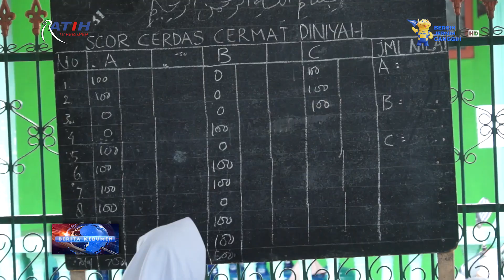Porsadin Tahun 202 Tingkat Kecamatan Kutowinangun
Berita Kebumen Edisi Senin, 21 Februari 2022

Madin Darul Ulum Desa Lumbu meraih juara umum Pekan Olah Raga dan Seni Antar-Diniyah (PORSADIN) Tahun 2022 Tingkat Kecamatan Kutowinangun. PORSADIN yang berlangsung di Desa Lundong, digelar oleh Dewan Pengurus Anak Cabang Forum Komunikasi Diniyah Takmiliyah Kecamatan Kutowinangun.

Saksikan Berita Kebumen setiap hari pukul 10:00 dan 17:00 WIB hanya di Ratih TV Kebumen Ch Digital 546 MHz / 30 UHF dan Live Streaming Facebook Ratih Televisi.